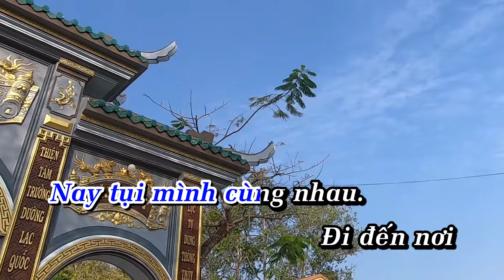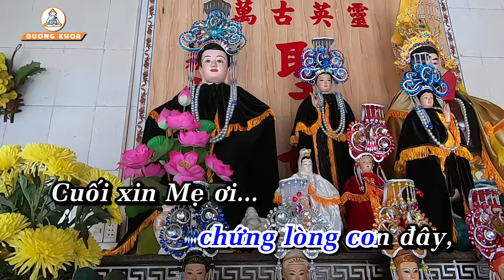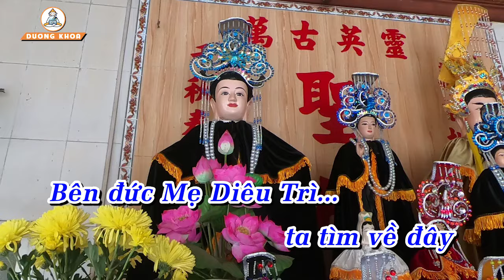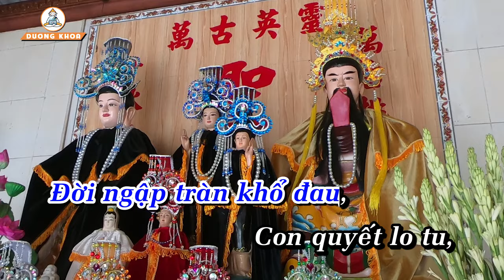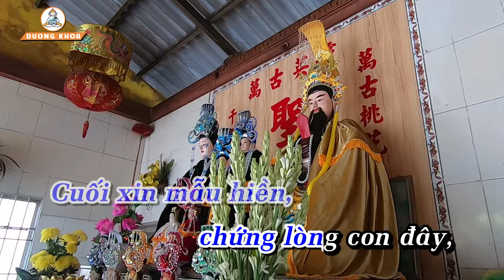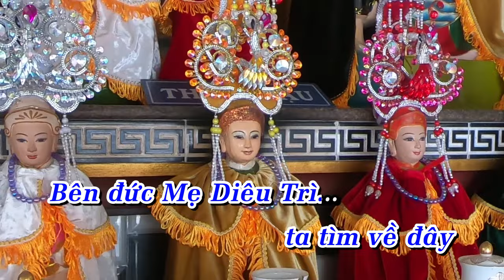KARAOKE ĐOẢN KHÚC LAM GIANG, NIỀM VUI BÊN MẸ ĐỊA MẪU - LỜI: DƯƠNG KHOA || CHÙA HƯNG THIỆN, BẠC LIÊU